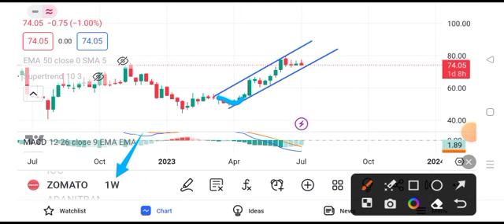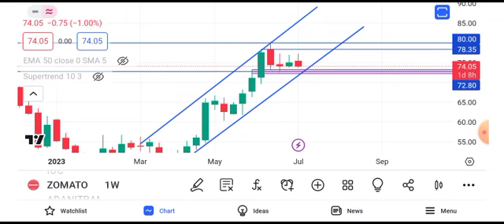zomato share stock latest news || zomato share stock latest news today